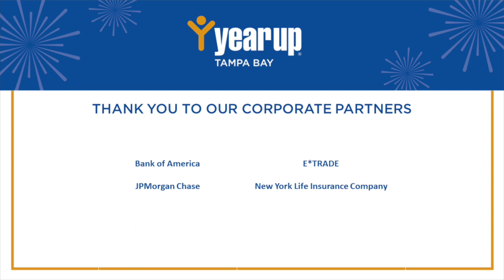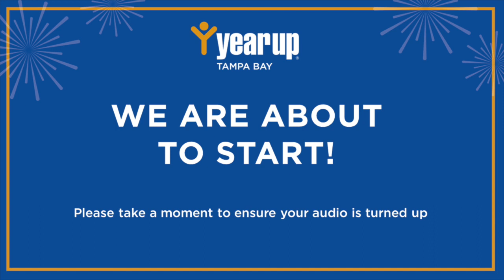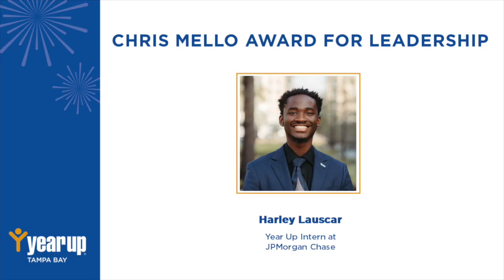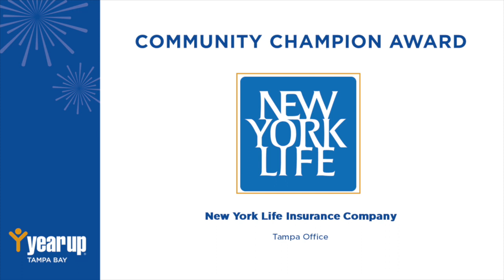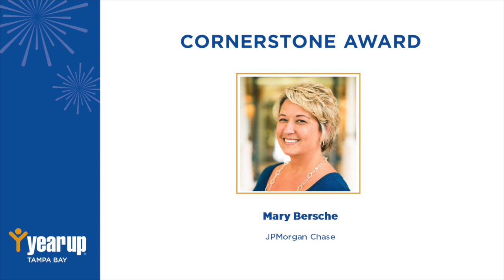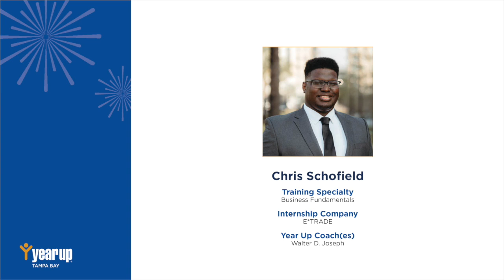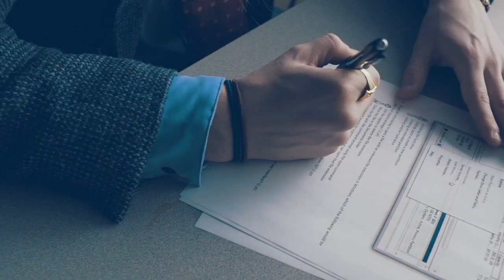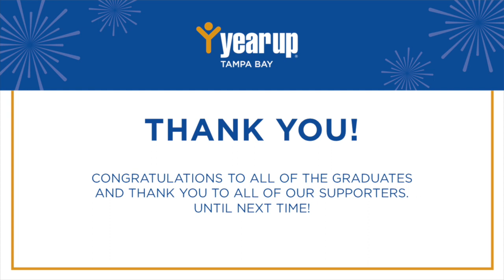Year Up Tampa Bay Summer 2023 Graduation Ceremony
Join us in celebrating the Year Up Tampa Bay Summer 2023 graduates on July 26, 2023 at 6:00 pm ET!